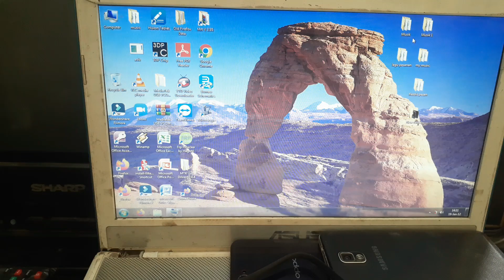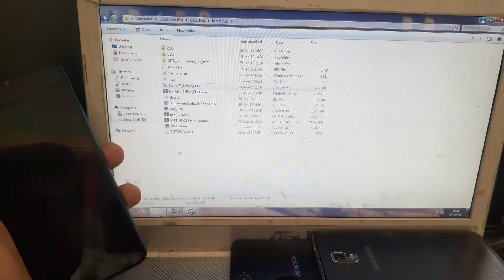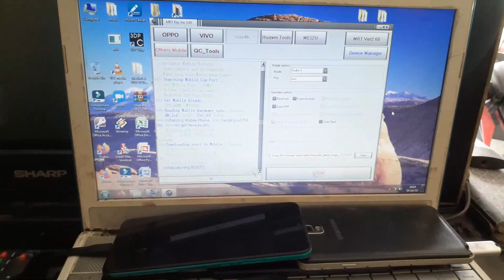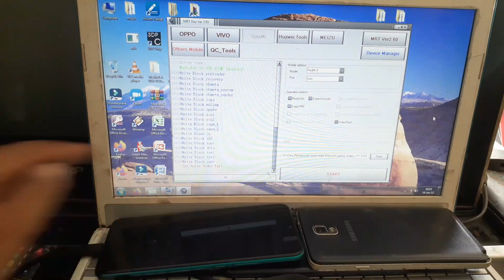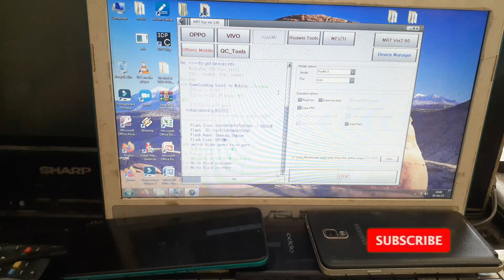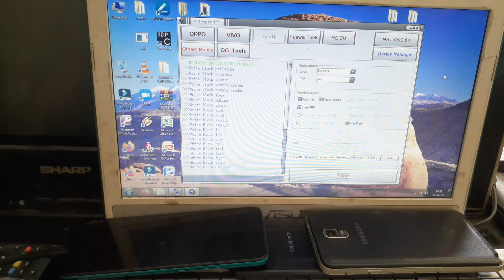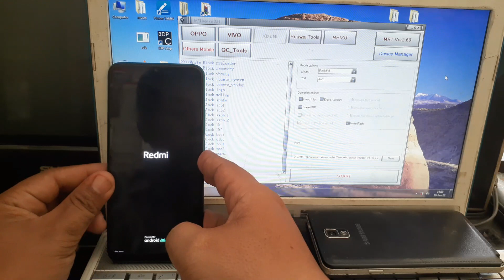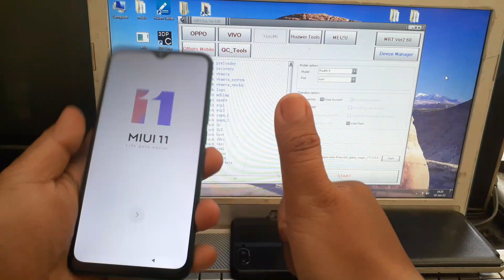cara flash xiaomi redmi 9 sukses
sahabat ponsel kali ini saya akan memberikan tutorial bagaimana caranya memflashing ulang hp xiaomi redmi 9 yang rusak softwarenya karena terlalu banyak data y, untuk link firmware nya ada dibawah ini y...

silahkan disimak dulu langkah2 nya ya teman-teman. semoga berhasil
klu ada pertanyaan silahkan dikolom komentar ya.